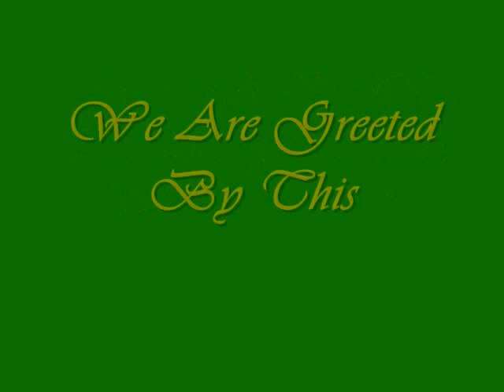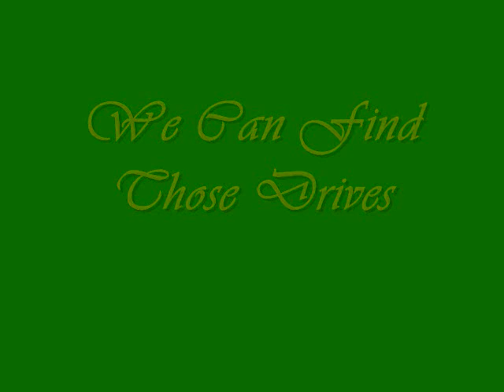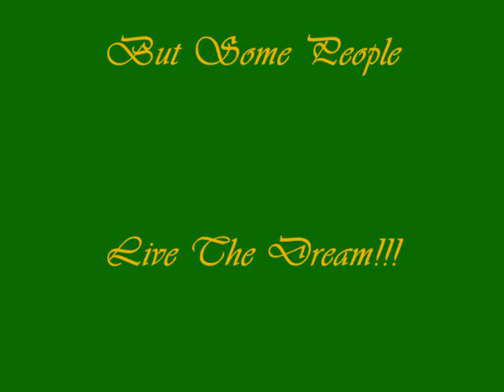Arizona Living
Here we are with our golf club for our regular weekly golf game.  It was a frezzzzing cold day of sunshine & 74 degrees.  To show everyone that it is not always a bowl of cherries down here in Arizona, a few pictures were taken.  Remember though... "You can talk the talk, and walk the walk, but if you can't hit it straight it makes for a LONG day!"